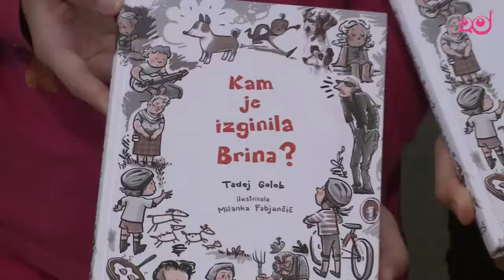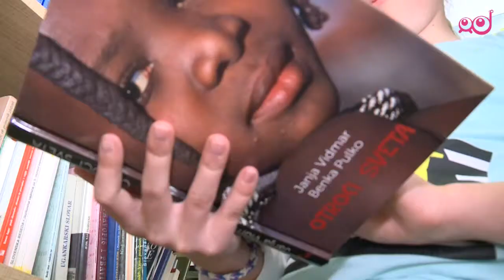Infodrom: Učenci o ožjem izboru za nagrado večernica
Naslovi, ki so bili v ožjem izboru za nagrado večernica so: Tadej Golob - Kam je izginila Brina?, Anja Štefan - Gugalnica za vse, Janje Vidmar - Otroci sveta in Neli Kodrič Filipić - Solze so za luzerje; Vinko Möderndorfer - Kot v Filmu. Kaj o delih menijo učenci?